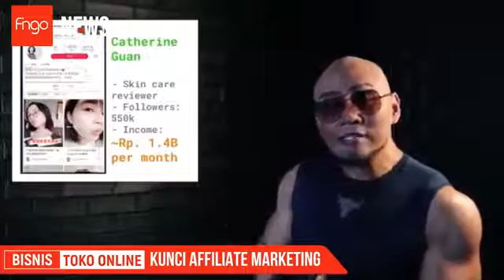Fingo Marketplase pertama Dan Satu Satunya di Indonesia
Video dari Poniman Hariadi